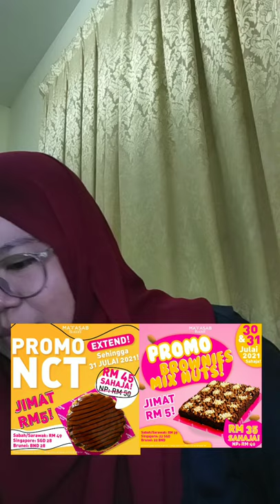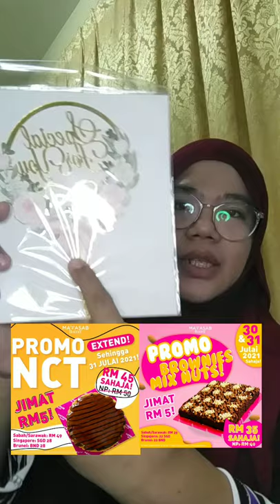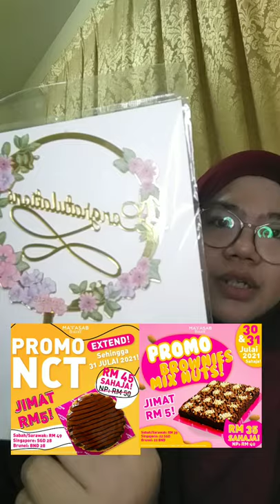Promo Duo Nutella Cheese Tart & Brownies Mix Nut